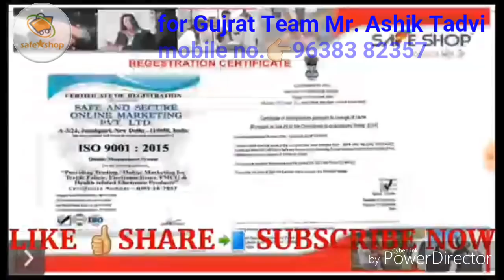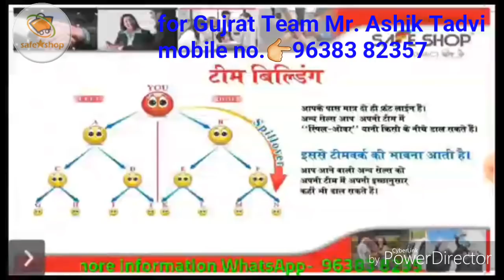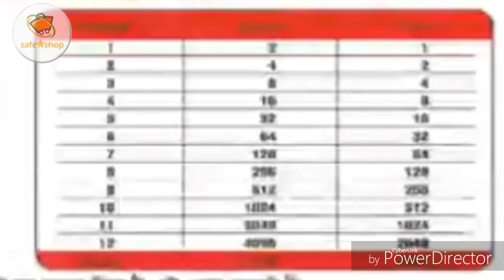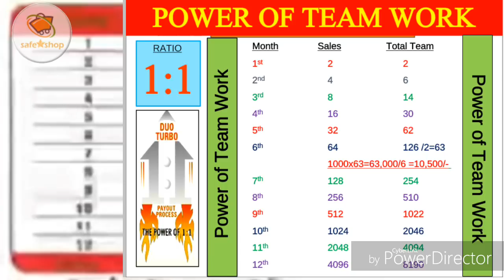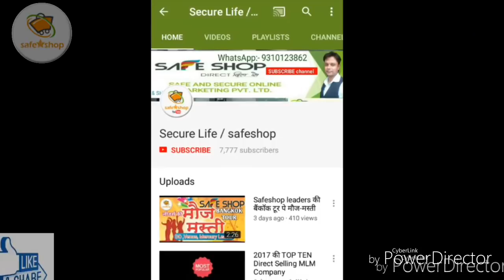Safe shop plan in Gujrati language by Mr. Ashik Tadvi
इस विडियो में सेफशाॅप का बेसिक प्लान मि•आशिक तड्वी द्वारा बताया गया है। मि•आशिक तड्वी से बात करने के लिए काॅल करें - 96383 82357

सस्ता MLM की किताब या DVD ऑनलाइन खरीदने के लिए लिंक को टच कर शॉपिंग करें

सस्ता MOBILE, LAPTOP, PROJECTOR ऑनलाइन खरीदने के लिए लिंक को टच कर शॉपिंग करें- MOBILE
Laptops upto 13490/
Projector upto 2999/